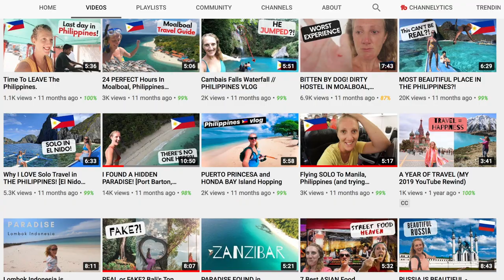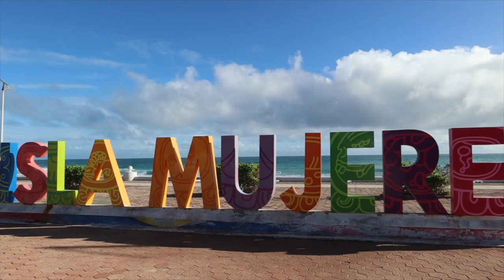Top 9 Places To Visit in Mexico's Yucatan Peninsula: Holbox, Bacalar, Cozumel!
Here's my guide to the top 9 places to visit in the Yucatan Peninsula that AREN'T Cancun / Playa del Carmen. These are the more unique places to visit in this part of Mexico - beautiful islands, ancient Mayan ruins, cenotes, lagoons and incredible wildlife spots.

This will be my 100th video upload of the year and my last video of 2020, so I wanted it to be a video about MEXICO! Destinations includes Holbox, Isla Mujeres, Cozumel and of course Lake Bacalar!